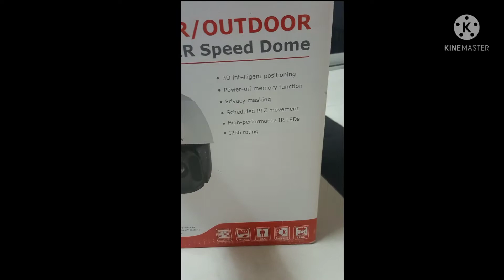Hikvision DS-2DE5225IW-AE Reset Button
Hikvision speed dome DS-2DE5225IW-AE reset button. After reset you can get default ip 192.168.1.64